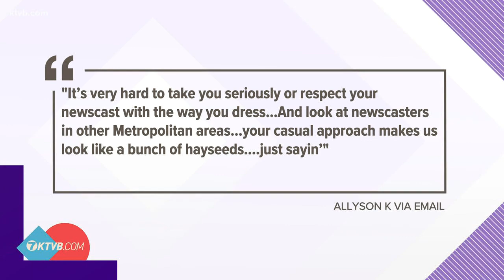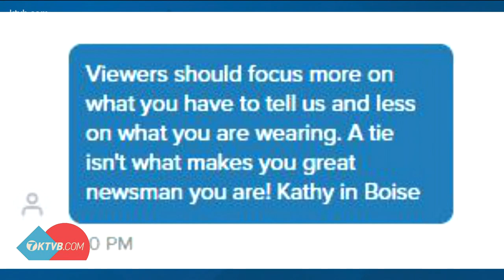The internet has some strong opinions on KTVB's Brian Holmes not wearing a tie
It's 2020, so naturally, people went online to share what they thought of a tie-less Brian Holmes.